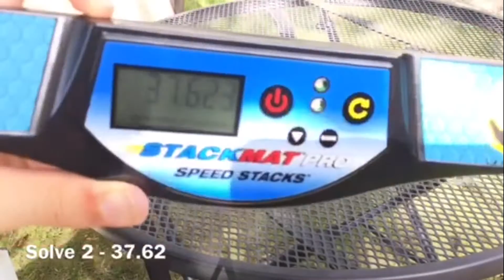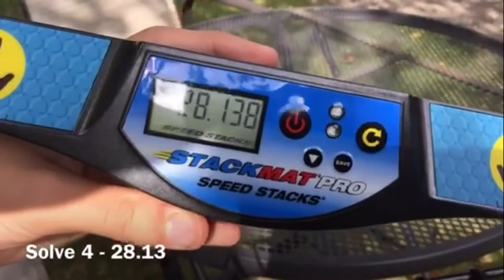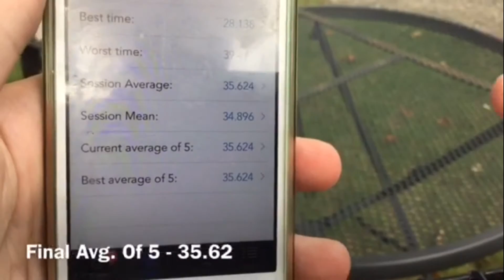Weekly Avg. Of 5 - 35.62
In this video is my Weekly Avg. Of 5!